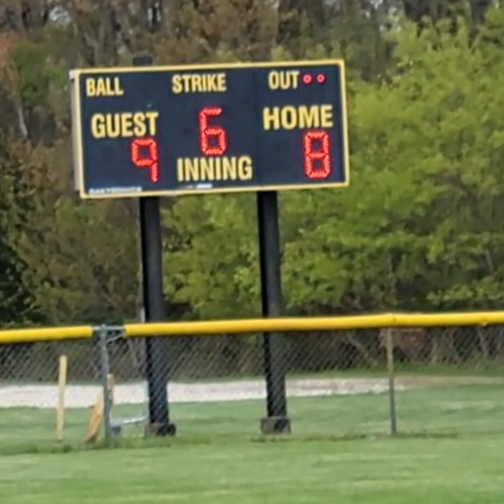NAIL BITER GAME! 9-8 WE WIN AGAINST THE RED WINGS!!